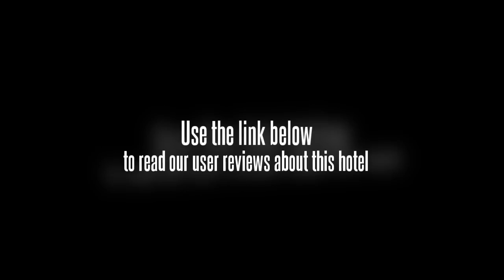Logosun Hotel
Located in the central business district of the city, the Logosun Hotel offers travelers a convenient location for leisure or business travel. Nearby, guests will find Huanghe Tower as well as the Military Region. West Lake and the provincial government areas are also nearby. The Logosun Hotel is situated along the cityâ€™s public transit lines. Public transit and taxi cabs are available throughout the city to provide easy access to attractions and points of interest throughout Wuhan as well as the international airport, which is located only a short distance from the hotel.

Each of the 218 guestrooms at the Logosun Hotel offers an array of amenities.

Guests of the Logosun Hotel will discover many shops and restaurants in the area. The hotel offers an onsite restaurant that serves Cantonese cuisine. Amenities of the hotel include a business center, as well as many modern comforts.